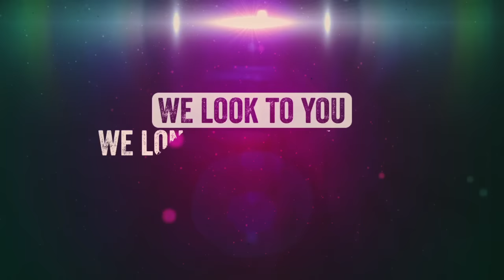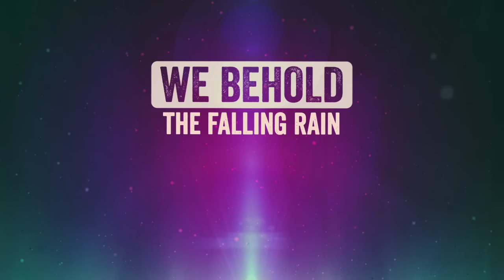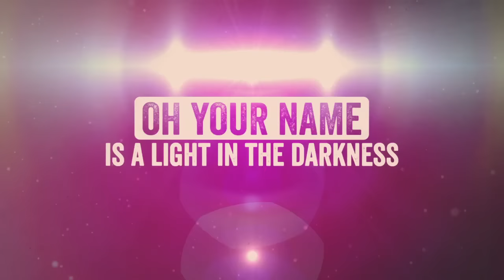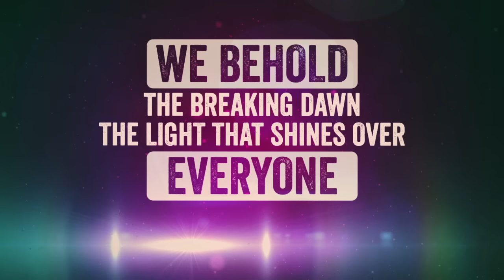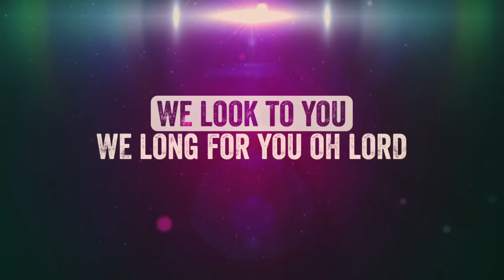Paul Baloche - Oh Our Lord (Official Lyric Video)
Lyrics:

Oh - Oh - Oh our Lord
How majestic is your name in all the earth

We behold the breaking dawn
The light that shines over everyone
We look to you, we long for you Oh Lord

We behold the rising sun
The earth awakes your hope has come

We behold the falling rain
Like waters rise flood this place
We reach for You; we cling to You Oh Lord

Oh Your name is a light in the darkness
Oh Your name is the word of truth
Oh Your name, oh Your name

Written by Paul Baloche, David Leonard, Leslie Jordan
CCLI # 6092289